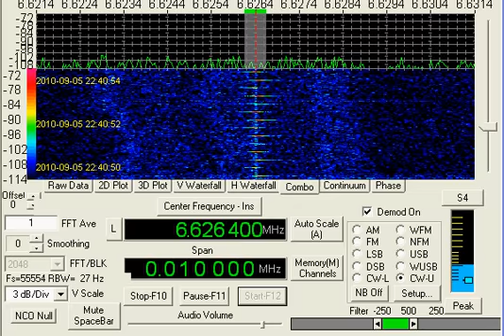Pirate Beacon, 2 of them, Rainey and Rocky, in the Mojave Desert, September 5, 2010, 6626.4 kHz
This is a pair of pirate beacons that happen to be on the same frequency at this particualr moment.  They are located in the Mojave Desert.  Many of the Mojave Desert beacons have names, this is Rainey and Rocky.  Rockey is the faster of the two sounds, Rainey the shorter, more widely spaced, sound.  As they both drift around a bit in frequency they are not always right on top of each other, sometimes they can be heard seperately.  Recorded at my location in the Mojave Desert on September 5, 2010, at 2240 UTC.

Rainey and Rockey are reported to be near Death Valley.

The center freq in this video is 6626.4 kHz.  If you look at my other Video with Rainey in it you will see that at that time Rainey was a little higher in frequency.